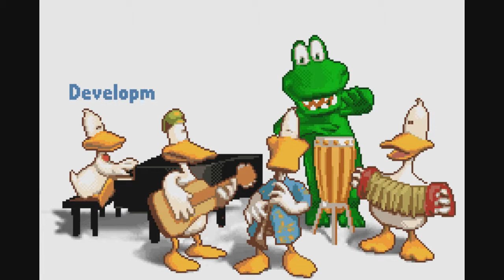Random GBA Game of the Day: Sitting Ducks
The team that made this game must of been of quack.